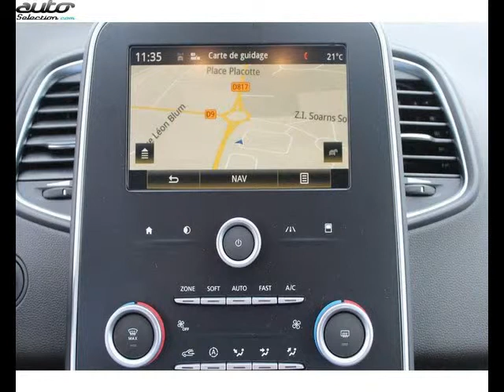Renault grand scenic occasion visible à Orthez présentée par Renault orthez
Cette Renault grand scenic occasion disponible à Orthez dans le 64 est mise en vente par Renault orthez - 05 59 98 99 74 - tous les détails sont